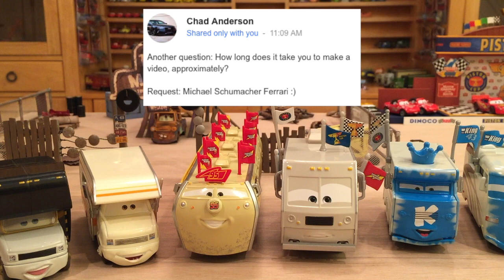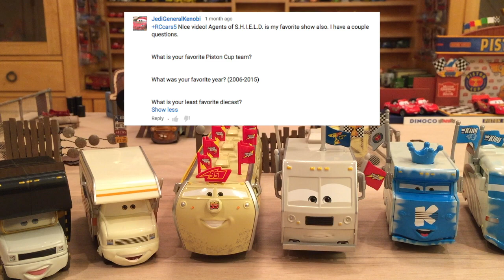Q&A #4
Welcome to Q&A #4 (Question and Answer)! Thanks to everyone who asked questions and if your question was not answered in this Q&A, it will be in an upcoming Q&A. I hope everyone enjoys and looks forward to a fifth Q&A in September with more questions than normal Q&A's.